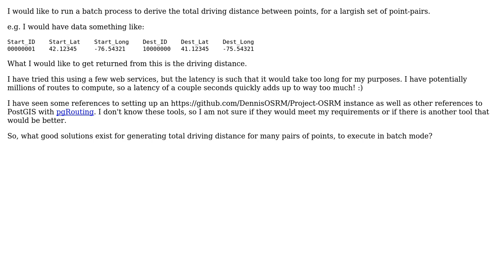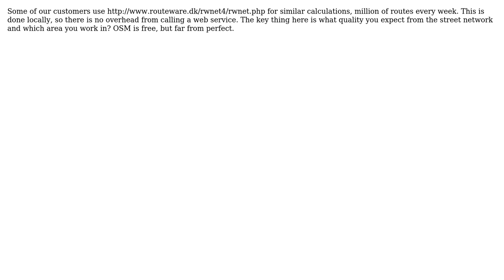GIS: Batch Mode Routing for Fastest Route Distance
With thanks & praise to God, and with thanks to the many people who have made this project possible! | Content (except music & images) licensed under CC BY-SA | Music | Images & others | With thanks to user Uffe Kousgaard user Gabe and the Stack Exchange Network Trademarks are property of their respective owners. You are responsible for your own actions.